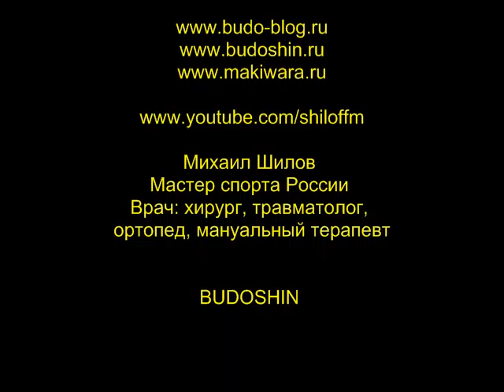Боязнь бить в плоский боёк макивары голенью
Не стоит бояться работать голенью по плоскому бойку макивары. Со временем, работа на плоском бойке позволит бить точнее и сильнее, благодаря правильному углу приложения силы.